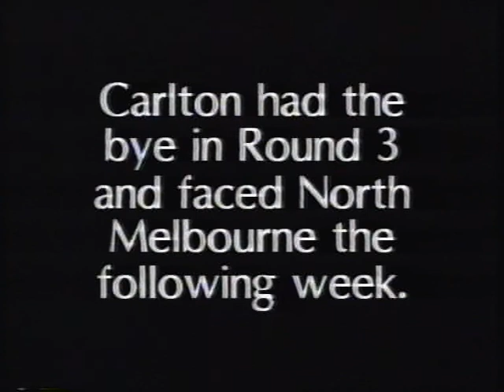Round 2 Stephen Silvagni destroys Hawthorn VS Carlton 1992 Craig Bradley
Round 2 Carlton Blues VS Hawthorn Hawks 1992. Stephen Silvagni destroyed Hawthorn kicking 8 goals for the Carlton Football Club. Craig Bradley was also outstanding. Below is a link to the full playlist of this Video/VHS tape which is the 1992 Carlton seasons highlights show.